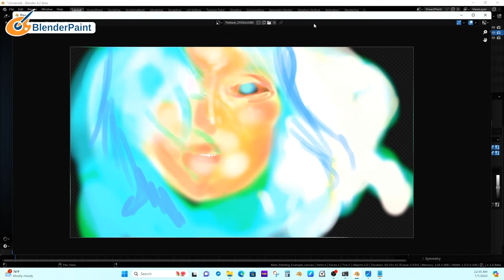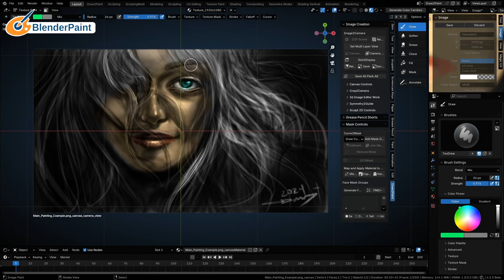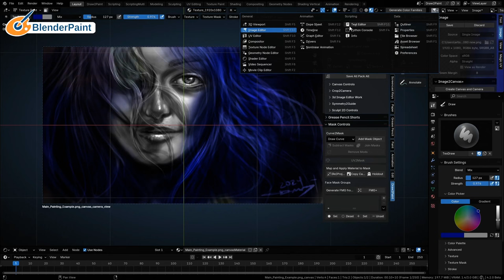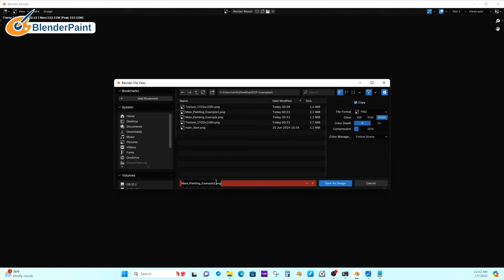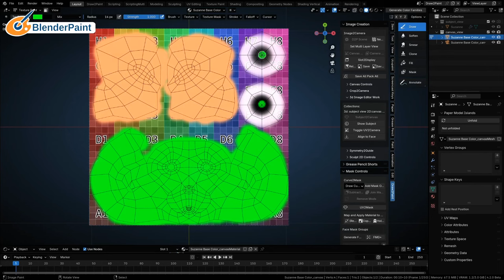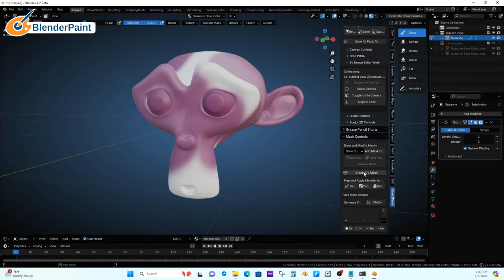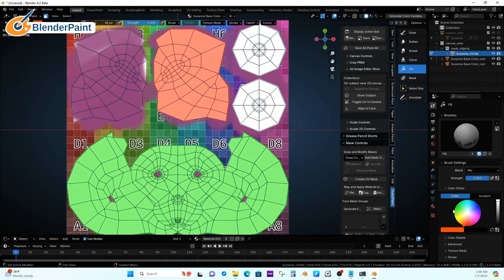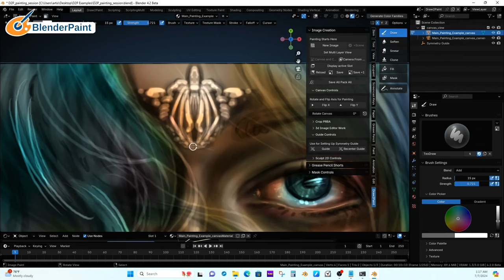Draw2Paint Part 2: Slot2Display thru Symmetry2Guide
I work to continue from where I left off covering the basics of usage of the workflow developed over time.